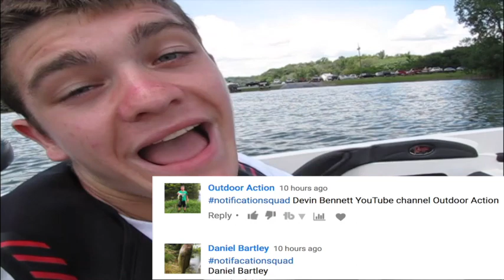I Film with a Potato - Kendall Gray EXPOSED!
Add me on my other Social Medias!